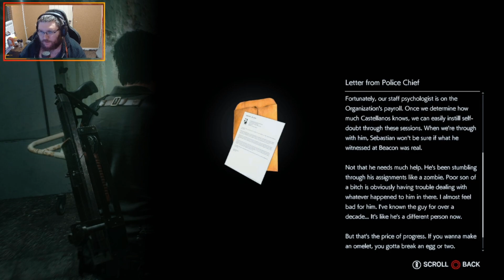The Evil Within 2 - Part 5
Burn!!! MF Burn!!!